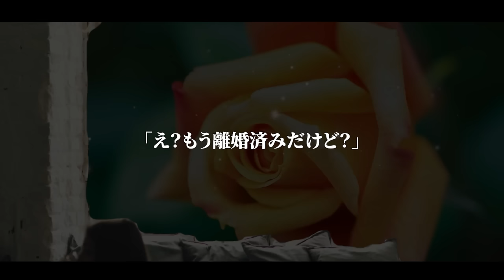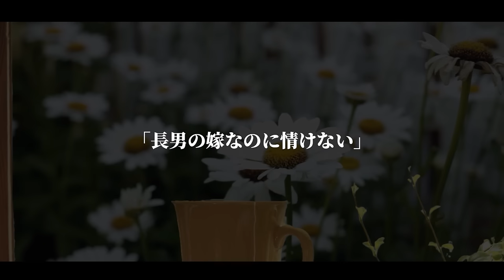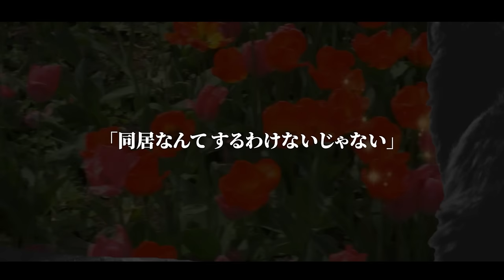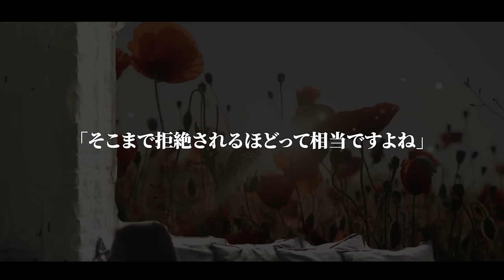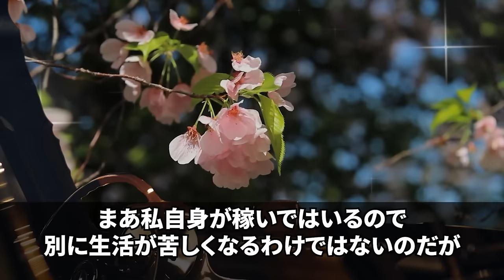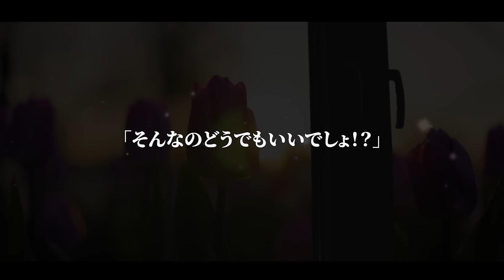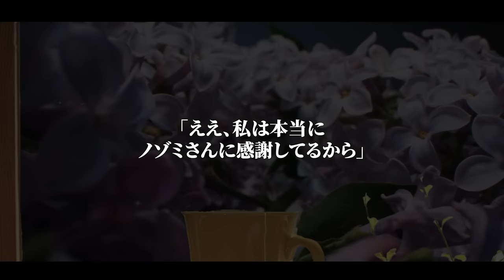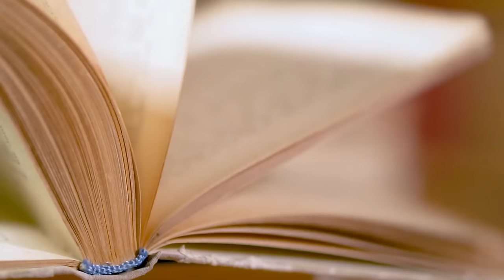【スカッとする話】夫が突然大量の荷物を持ってきて、夫「今日から俺の両親と姉を養う！嫌なら離婚だ！」私「え？もう離婚済みだけど？」夫「え？」結果w【修羅場】